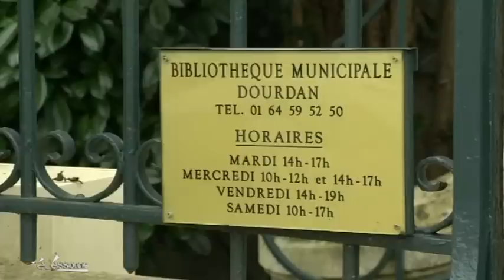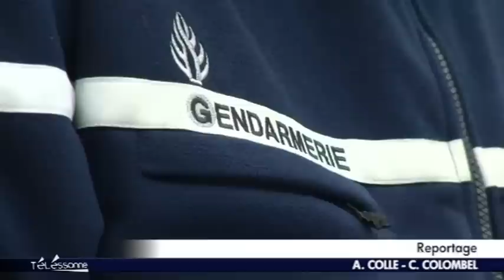Un entrepôt ravagé par les flammes à Dourdan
Sites webs/blogs, copiez cette vidéo avec le bouton "Intégrer" !
 Les pompiers ont été appelé à maitriser un incendie dans un entrepôt désaffecté à Dourdan.